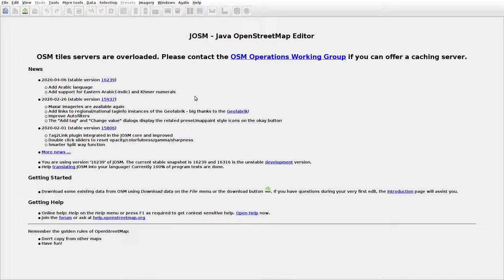JOSMrec0347 2020 04 17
Lithuania. Antkalniškiai, Plokščiai. Tracing buildings (mainly) in JOSM for openstreetmap.